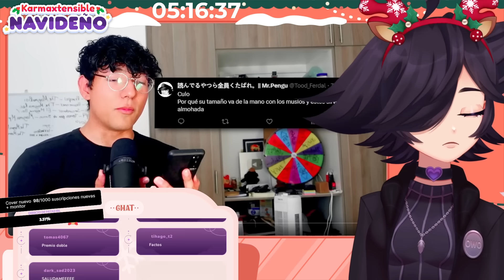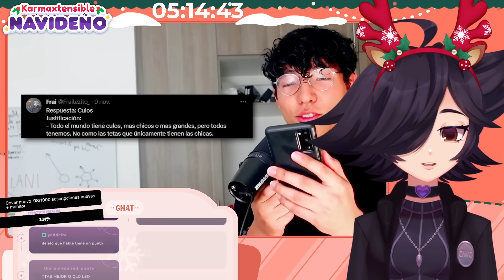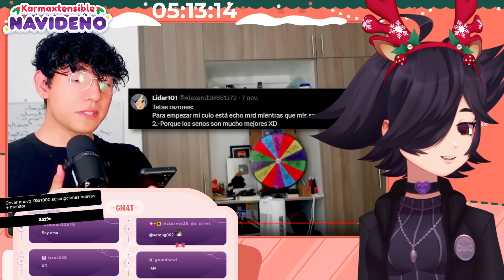LOS CUL0S SON MEJORES🥵